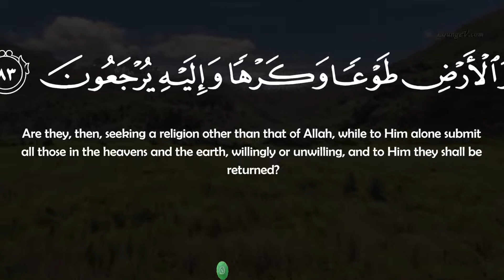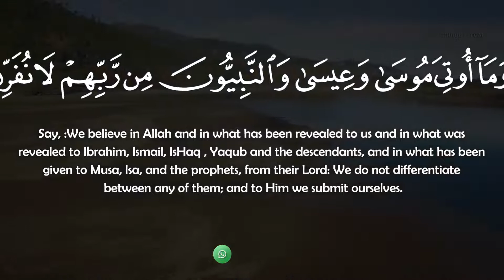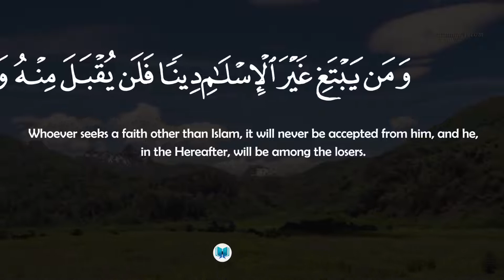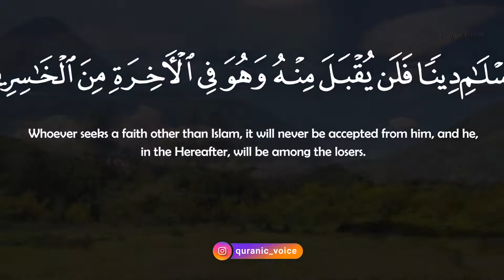Al-'Imran Part 27- English Subtitle | Urdu Translation - Rashid Alafasy | Podcast No 151 | QV